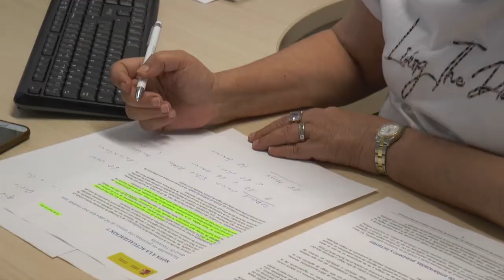Sanidad retrasa la 2ª dosis de AstraZeneca a mayores de 60 años y profesores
Una parte del colectivo de personas mayores de 60 años y los profesores que recibieron la primera dosis de AstraZeneca en meses pasados y que estaban pendiente de recibir la segunda inoculación tendrán que esperar hasta el 21 junio.